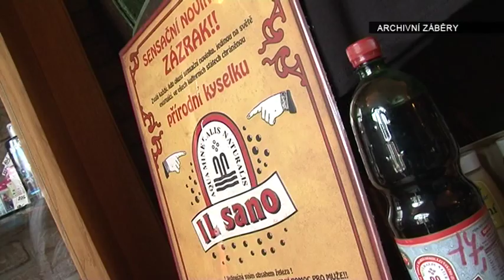Mistrovství světa v koulení sudů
Rodinný pivovar Chodovar v Chodové Plané pořádá každoročně Mistrovství světa v koulení sudů. Přinášíme reportáž z letošního ročníku.